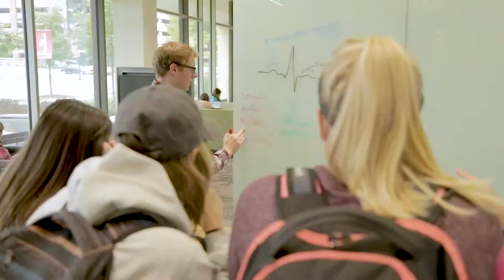BSN at UW–Madison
The traditional Bachelor of Science in Nursing (BSN) program is a two-year course sequence that builds on a foundation of pre-nursing study to fulfill the requirements for a Bachelor of Science degree in Nursing. This highly selective program cultivates nurse leaders who are prepared to hit the ground running.